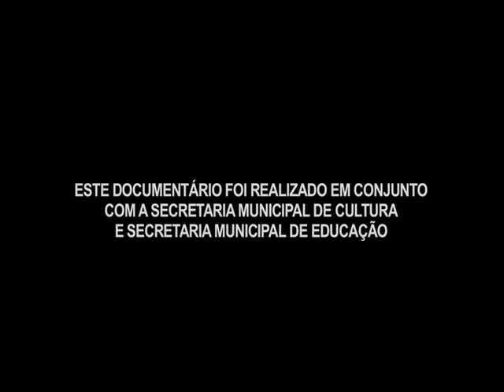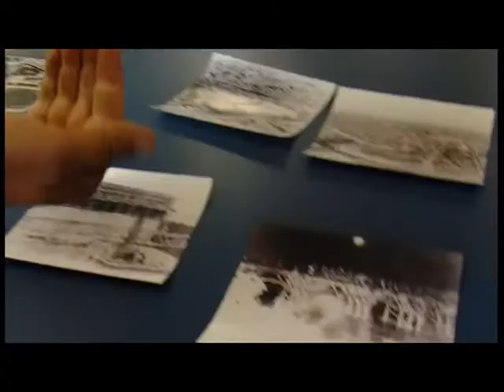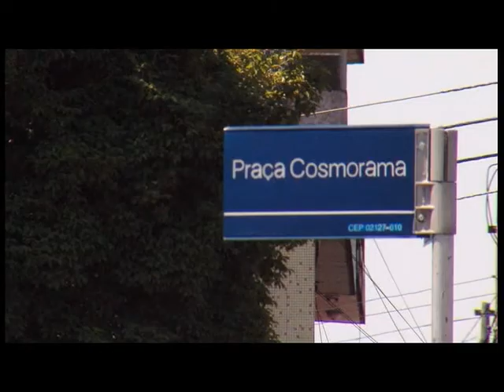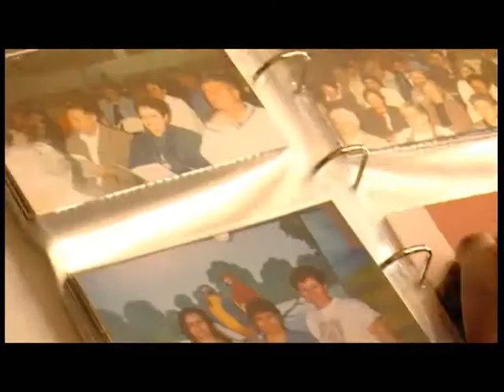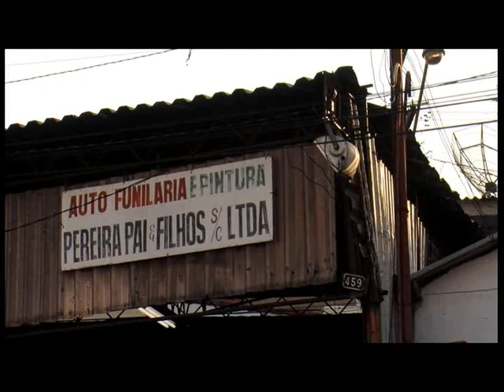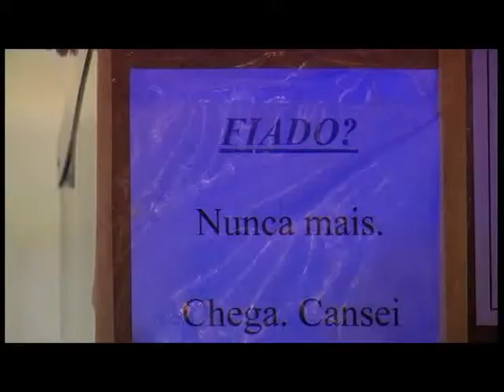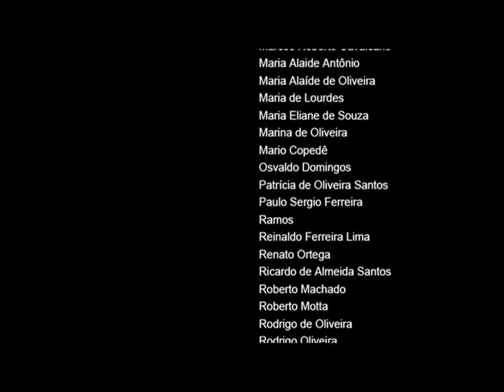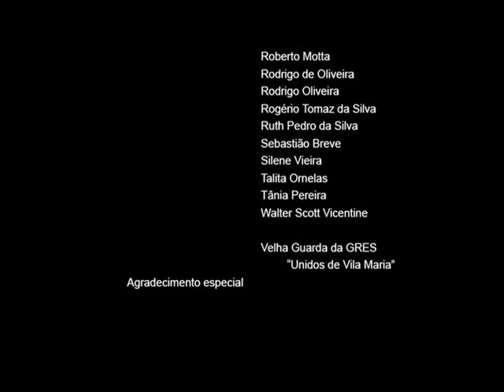Maria e Guilherme, histórias de duas vilas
Direção: Kiko Goifman
Documentários dos habitantes da região, que relatam suas experiências de vida no local. A importância da influência do samba na comunidade é um dos destaques do filme. (Fonte: Prefeitura do Município de São Paulo.